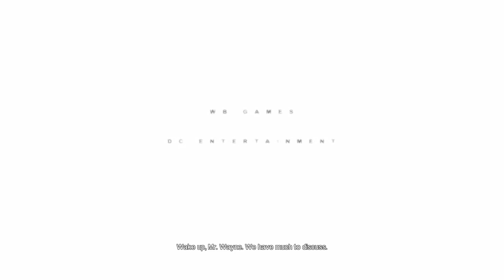Batman: Return to Arkham - Arkham City